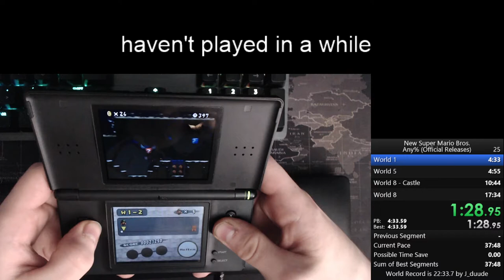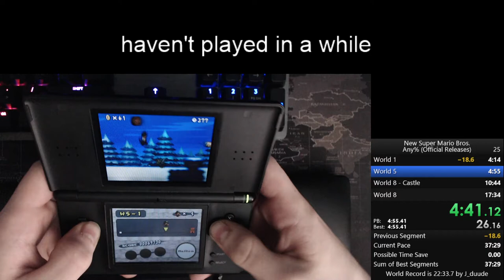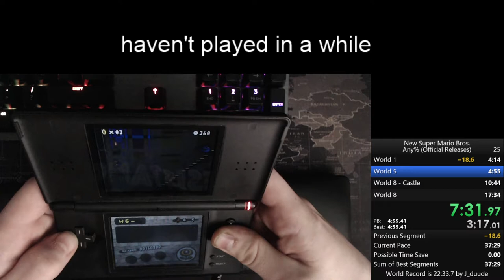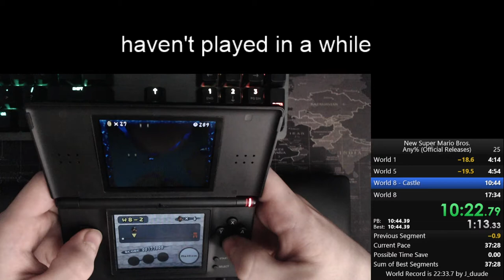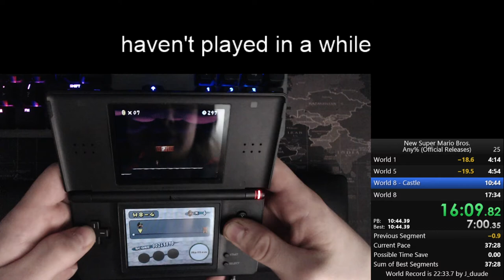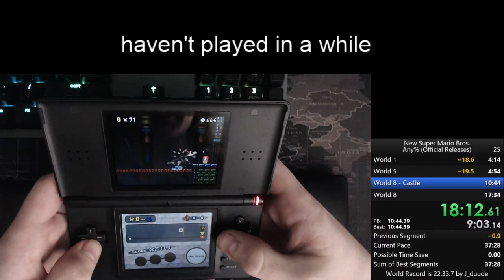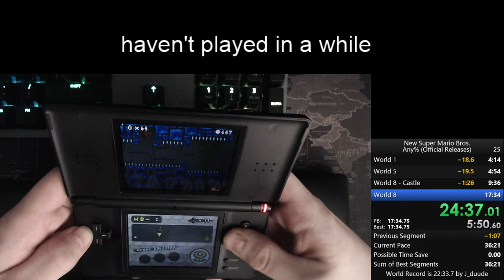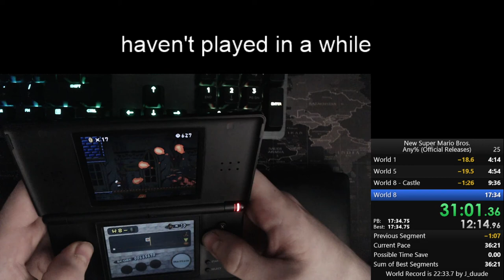NSMB DS Any% Speedrun in 31:09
Big improvement from my previous run but still not clean, which is costing me a lot of time.